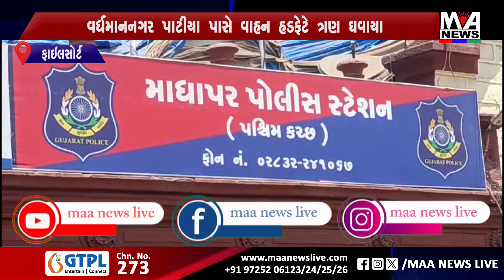વર્ધમાનનગર પાટીયા પાસે વાહન હડફેટે ત્રણ ઘવાયા